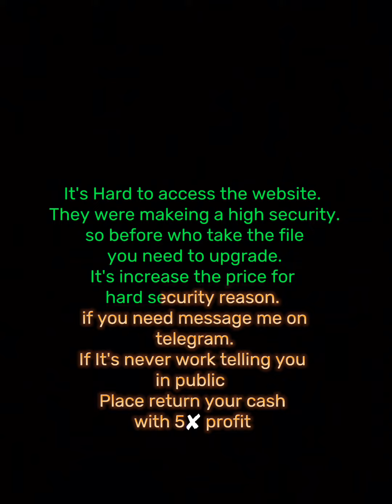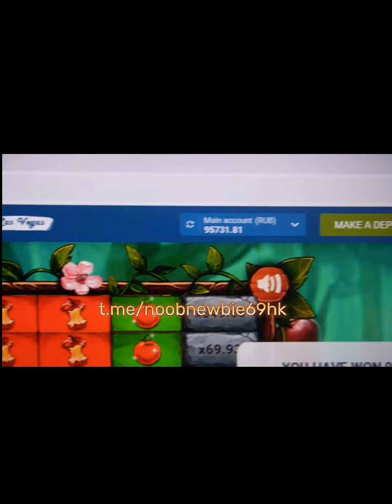Apple of fortune 1xbet upgrade version 1xbet 1xgam 1xgames appleoffortune #100 % work